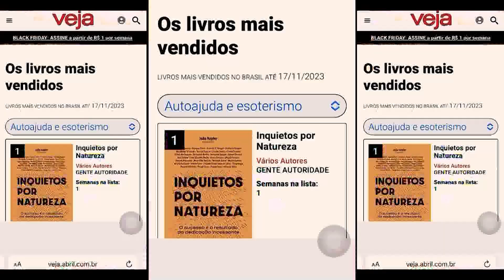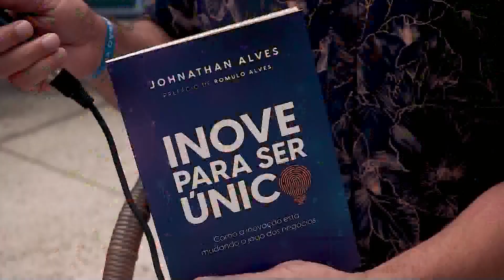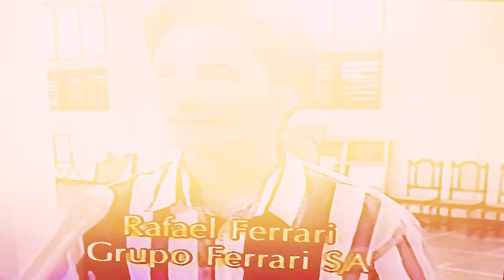VERÃO VIP EM IRIRI 2024 (Completo)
Wesley Sathler, embalado pelo sucesso do Inverno Vip, finca novamente a bandeira do Verão Vip em solo capixaba. Dessa vez, Iriri foi o local escolhido para sediar essa edição que abriu oficialmente o verão capixaba! Foi um fim-de-semana completo de gastronomia, arte e diversão. Os convidados de Sathler ficaram no charmoso hotel Espadarte, do casal Lígia e Rafael Ferrari. Na sexta e no sábado, o grupo teve o privilégio de se dirigir ao novíssimo beach club Mauka, para um soft opening do local. O ambiente foi animado pela talentosa Jess Benevides durante o sunset. No dia seguinte, a badalação continuou com a DJ Mõnia Lombardi e o DJ internacional Jesus Luz, que empolgou a todos com sua performance no Mauka. “Os ventos estão soprando favoravelmente para Iriri. Nosso Verão VIP sempre foi de vanguarda então, é hora de apoiar e incentivar o turismo por lá “. Essa é uma das funções desse evento de networking empresarial e diversão” disse Sathler. O Verão Vip, além de ser um encontro de diversão, demonstra ser também uma grande oportunidade para fomentar o turismo e a economia local.